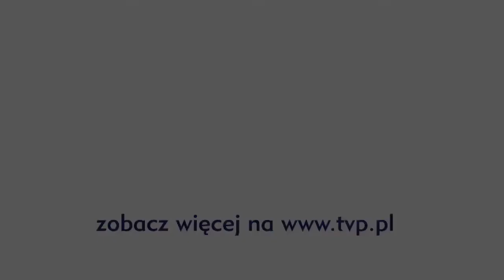Kawa czy herbata? - Marcin Dorociński w „Szpiegach w Warszawie"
W najnowszej produkcji Wojciecha Smarzowskiego wciela się w rolę Lisowskiego -- policjanta, który lubi pieniądze. Aktora  możemy również zobaczyć w serialu „Szpiedzy w Warszawie" oraz niebawem w drugim sezonie „Głębokiej wody". [!!!]

JESTEŚMY TEŻ TUTAJ:
Strona TVP VOD: